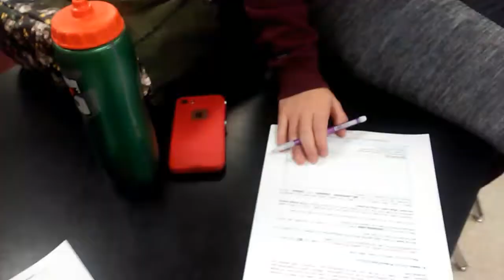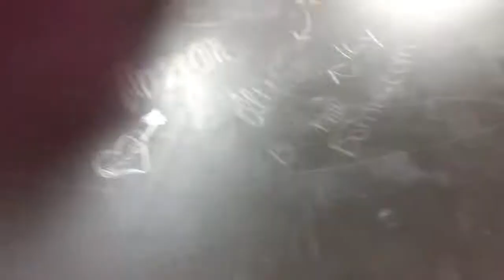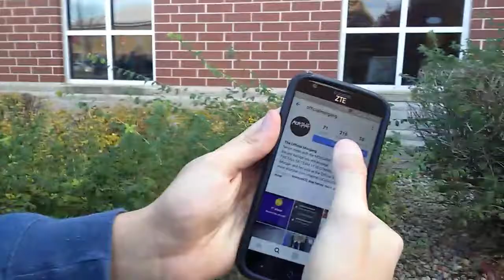Vlog #3: Water Bottle Madness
Enjoy this vlog, where water ends up everywhere

Today's Vlog includes...
Honors Biology with Kat, band and jazz band with Natalie, honors bio x2 with Madeline, Jackson, and Emma; and outside messing around at the bus stop with Bryce, Spencer, Sarah, Callie, Madeline, Natalie, Amelie, Ashley, McKenna, and Selah!!